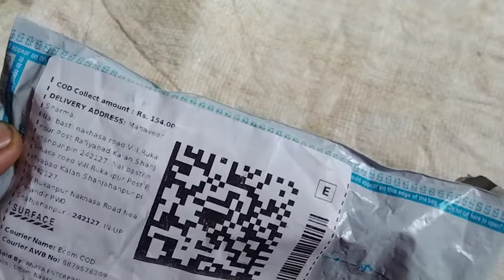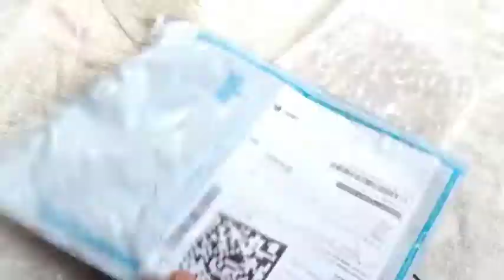My First Collar Mic Unboxing Best Quality Use Mobile 📲 PC Laptop 💻 कंप्यूटर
My First Collar Mic Unboxing Best Quality Use Mobile 📲 PC Laptop